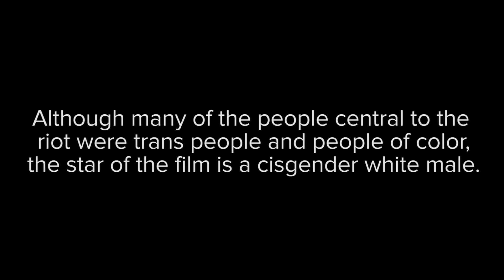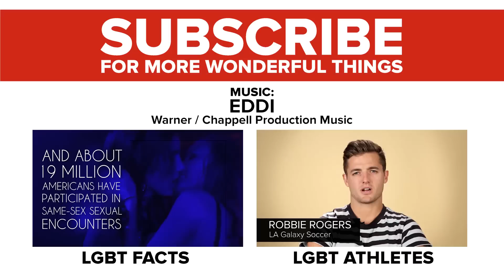LGBT People Discuss The “Stonewall” Trailer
MUSIC
Eddi